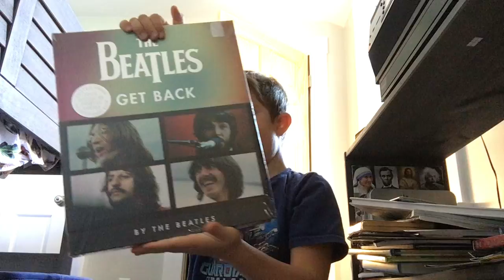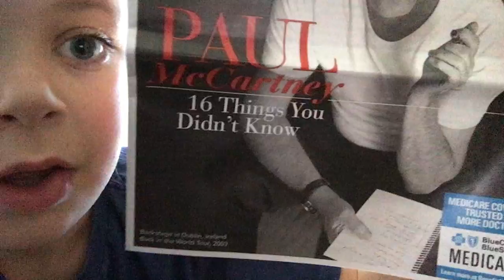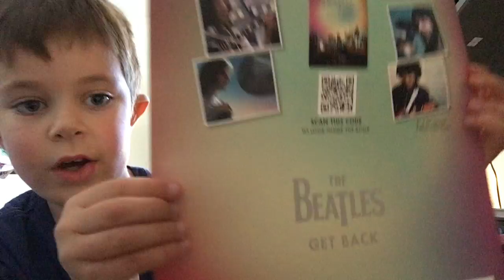Unboxing The Beatles Get Back Book